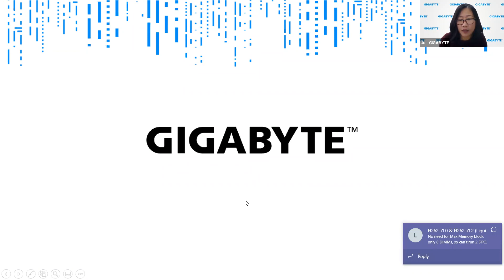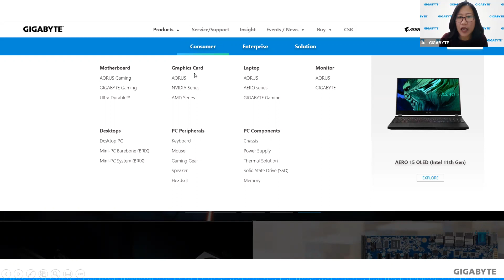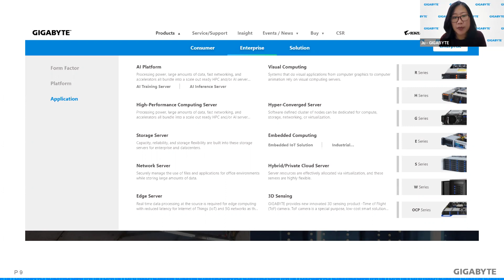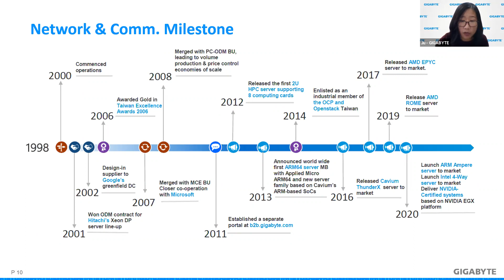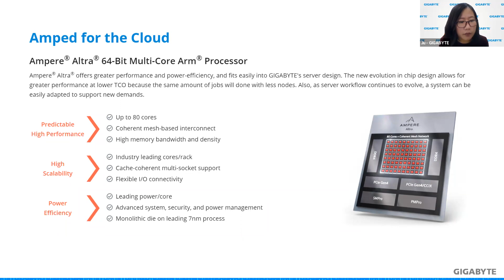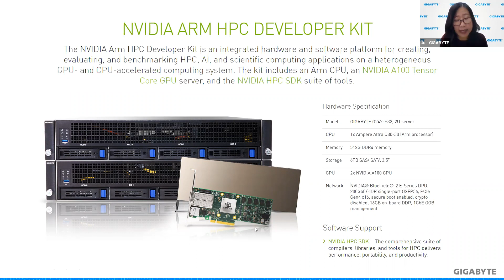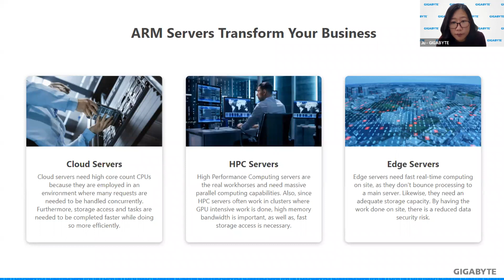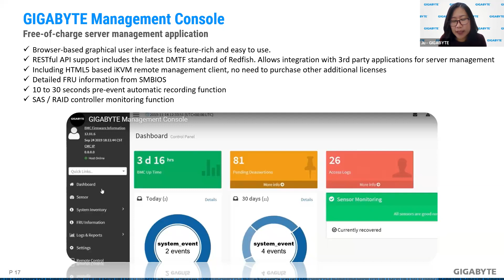Gigabyte Webinar: GIGABYTE Server Business Milestones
ผู้บรรยาย: คุณจุฑาทิพ กุมาร Marketing Specialist จาก GIGABYTE Technology